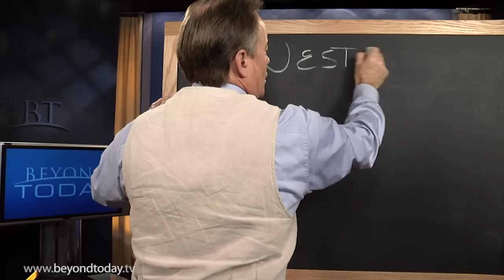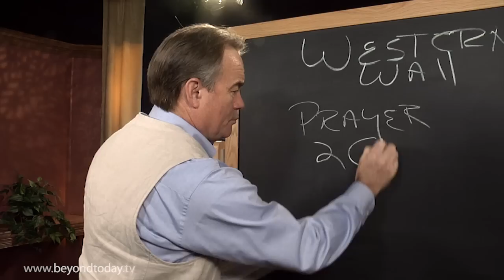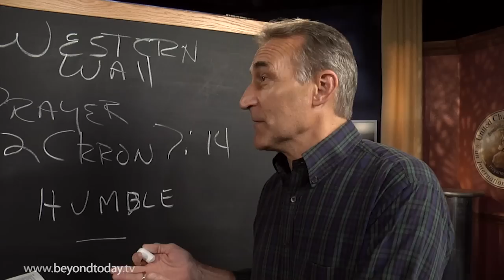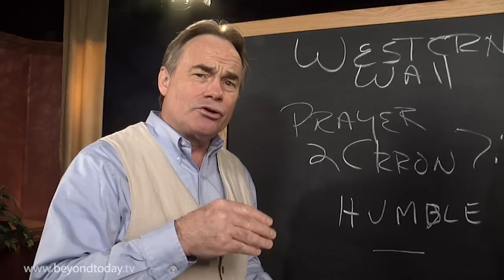BT Daily: Prayer at the Western Wall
July 31, 2012 - Mitt Romney prays at Jerusalem's Western Wall. What should all of us be praying for?